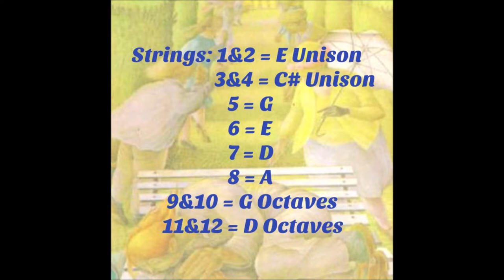Cinema Show Guitar Intro made Easy with D chord shapes?!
My adapted version of Mike Rutherford's suggested tuning to make this piece more accessible.
(& done so I can remember the tuning!)